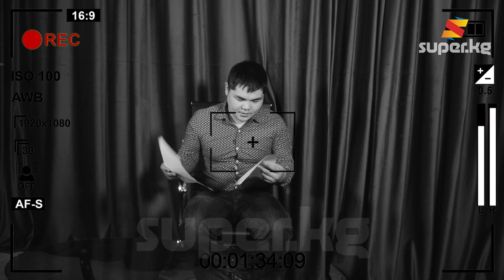SUPERsportАзатайтат: Кыргыз кызына үйлөнгөн ганалык футболчу кыздуу болду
SUPER.KG порталы жума ичинде спортто орун алган урунттуу учурлар менен тааныштырууну улантат. Камчыбек Ташиевдин уулу Эмир-Хан Кыдыршаевдин Испаниянын клубунда жүргөн сүрөтү жарыяланды. Кыргыз мушкери тажикстандык атаандашын муунтуу ыкмасы менен утту.